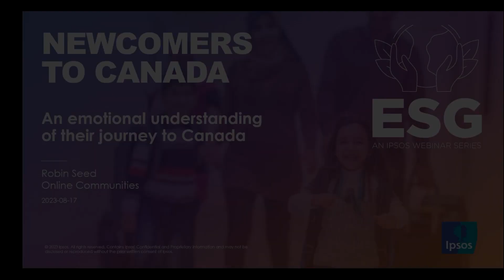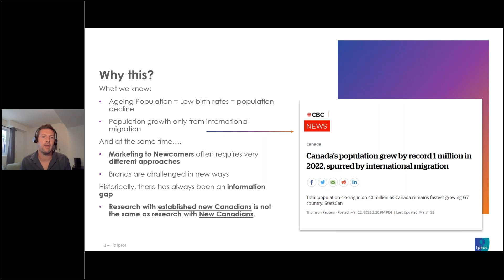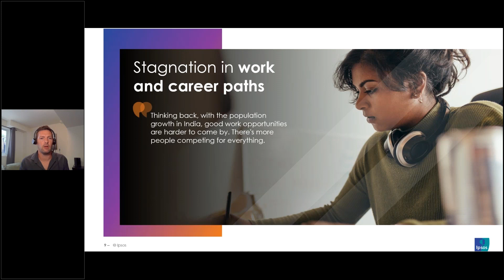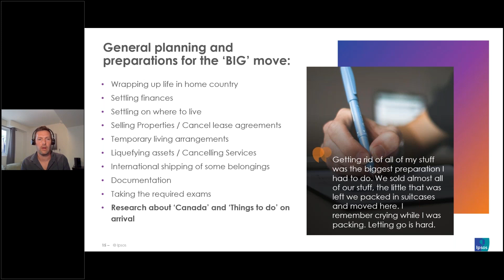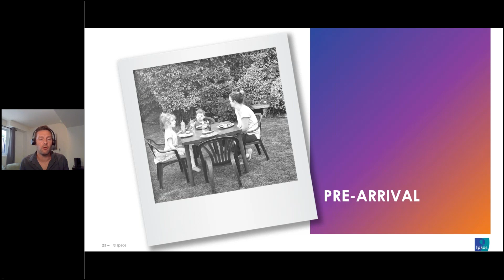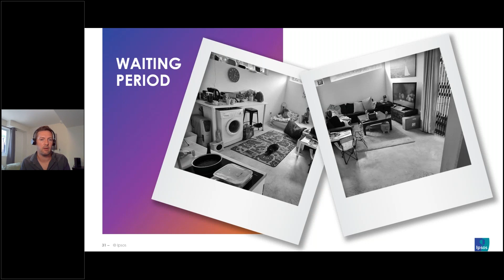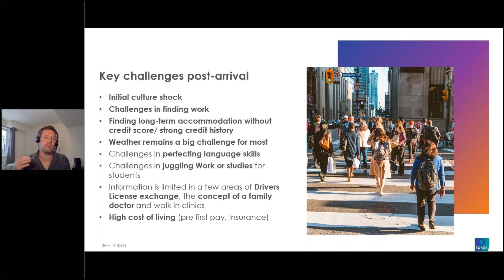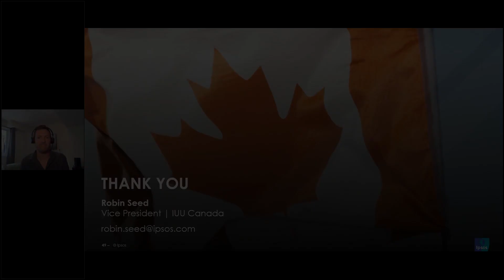ESG Strategies & Brand Building with New Canadians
Revisit our on demand webinar for insights from the Ipsos New Canadians Research Community, a 200+ member online community of new-to-Canada residents.